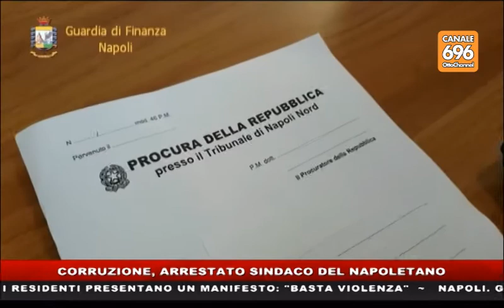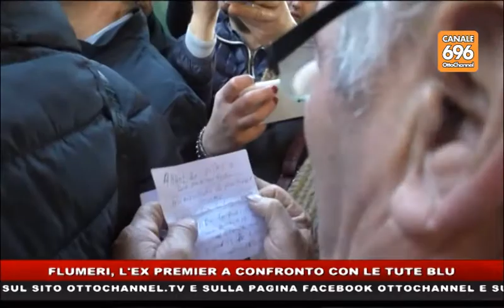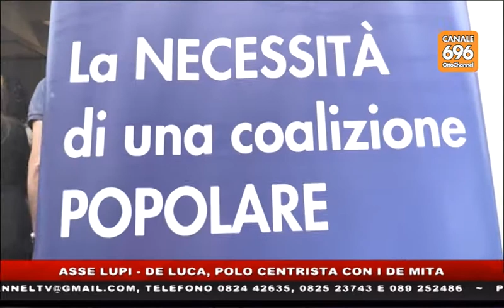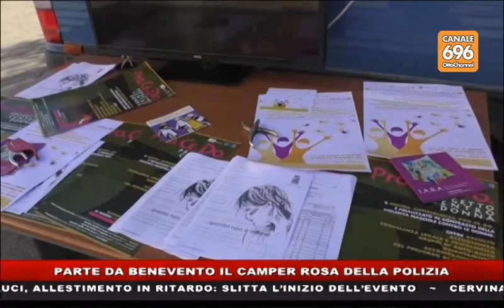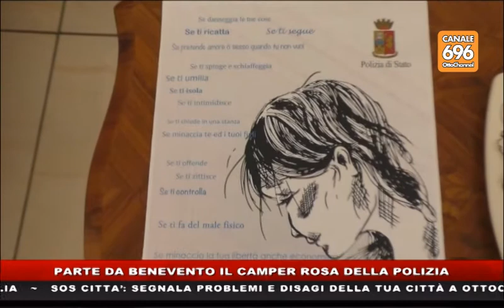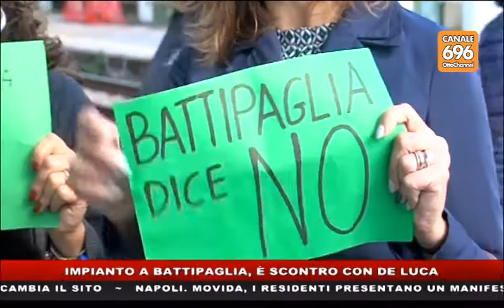tg news 20171026 1400